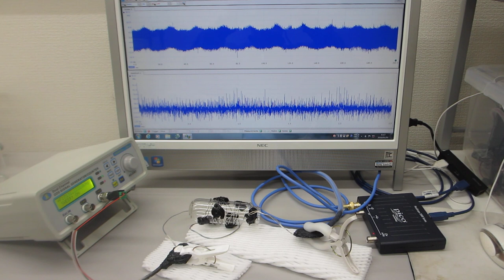線材の音響特性を利用した、表面弾性波のダイナミック制御実験（超音波システム研究所）